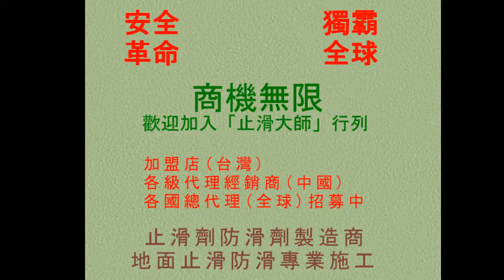143 止滑防滑 加盟店教育訓練 ok防滑止滑大師加盟店